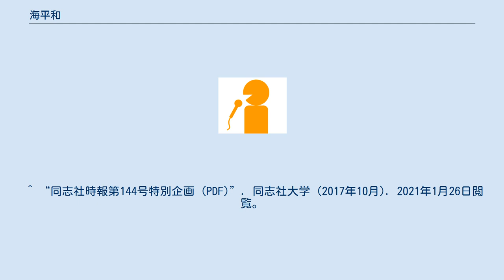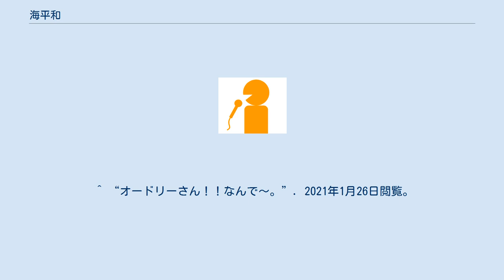海平和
海平 和（うみひら なごみ、1987年4月27日 - ）は、京都放送（KBS京都）の女性アナウンサー。
同志社中学、同志社高校、同志社大学経済学部卒業。
京都美少女図鑑の元2号メンバー no. 0018。
2010年京都放送入社。
3歳からクラシックバレエを習っている。
 ^ a b “こごみ日和57 (PDF)”. 京都市ごみ減量推進会議 (2013年). 2021年2月14日閲覧。
 ^ a b “地方局アナと鍋　ぼたん鍋勧める海平和アナ「色気出したい」”. NEWSポストセブン (2017年12月16日). 2021年2月14日閲覧。
 ^ “♡４月birthday♡”. 2021年2月14日閲覧。
 ^ “同志社時報第144号特別企画 (PDF)”. 同志社大学 (2017年10月). 2021年1月26日閲覧。
 ^ “京都美少女図鑑ブログ「アナウンサー」”. 2020年4月7日閲覧。
 ^ 東京スポーツ『発掘!女子アナ&リポーター』2010年12月14日 ^ “POWER FILE⭐︎1143 vol.416”. KBS京都ラジオ編成局. 2021年1月26日閲覧。
 ^ “オードリーさん！！なんで～。”. 2021年1月26日閲覧。
 ^ “KBS京都・海平和アナ、彼氏ができない悩みをオードリーに相談！”. 2020年4月7日閲覧。